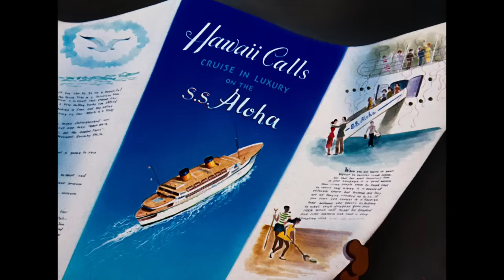Tom & Jerry | Summer Loading...🌞 | Classic Cartoon Compilation | @WB Kids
Summer is almost here, so let's take a look at Tom and Jerry's favourite summer activities... Let's see: a little bit of swimming, sunbathing, chasing, and eating some good old cheese. What else could you wish for, right?